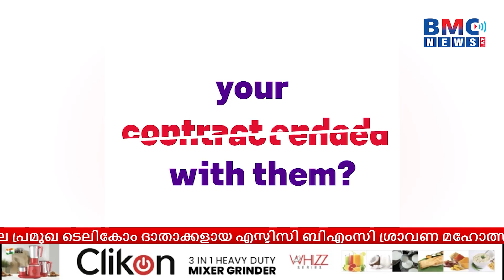ബഹ്‌റൈനിലെ പ്രമുഖ ടെലികോം ദാതാക്കളായ STC ബിഎംസി ശ്രാവണ മഹോത്സവം 2022ന്റെ ഓണാഘോഷത്തിൽ പങ്കെടുത്തു.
ബഹ്‌റൈനിലെ പ്രമുഖ ടെലികോം ദാതാക്കളായ എസ്ടിസി ബിഎംസി ശ്രാവണ മഹോത്സവം 2022ന്റെ ഓണാഘോഷത്തിൽ പങ്കെടുത്തു. പരിപാടിയുടെ ഭാഗമായി വിവിധ സാംസ്‌കാരിക പരിപാടികളും നടന്നു.